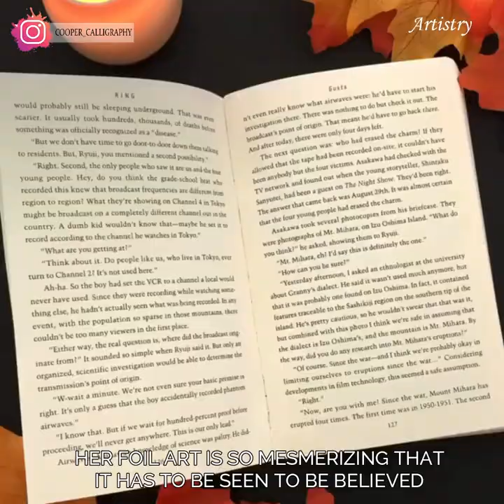Take A Look At These Captivating Works Of Art From Ordinary People You Wont Want To Miss - #01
You won't want to miss these wonderful art examples from talented artists around the world. We love to include some of the most interesting and clever art techniques for our viewers interest and entertainment .
All of the artists links to their channels and social platforms are below.

Fruit toast made of clay
By hp_haus

Wooden wall frame with face
By _johnny_worker_

crystal tower mould design
By Letsresin

Underwater flow paper quilling artwork
By Yulia Brodskaya

Calligraphy techniques
By Tanisha

Glass blowing lobster
By Grant Garmezy

Realistic hand drawing
By Jelisaveta Petrović

Dot painting abstract art
By Brandon Rollin

Leopard Orchard watercolour painting
By Polina Bright

Orange moon bookmark foil printing
By Jessica

Honesty - Hallman
Everyday - Gamma Skies
Backyard Stories - Sum Wave
Follow Your Heart - Sum Wave